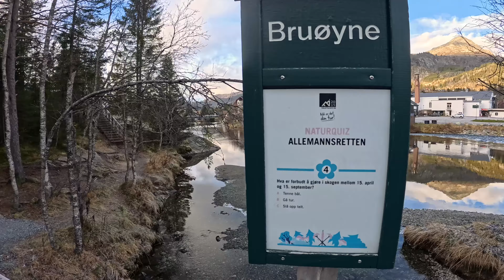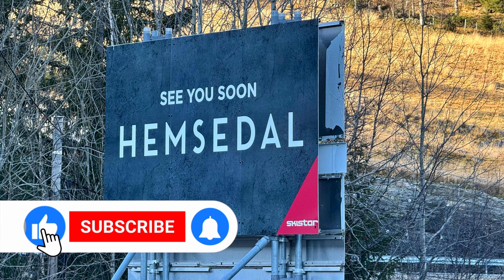First Stop in Norway: Stunning Hemsedal - Episode 1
Join us on an unforgettable adventure as we travel to Norway during the October half-term school holidays! Departing from Newcastle, this is our very first trip to this stunning country, and the cubs couldn’t be more excited.

Our journey begins in the breathtaking alpine town of Hemsedal, where we explore the majestic Rjukandefossen waterfall, wander along the serene Hemsil River, and soak up the incredible mountain scenery. Hemsedal offers something for everyone—from its world-class ski resorts to its tranquil natural beauty.

This is the first episode of our Norway series, where we’ll also visit Bergen and Oslo, all while road-tripping in a Tesla Model Y! 🚗⚡

Whether you’re a fan of adventure, nature, or family-friendly travel, this video is full of moments to inspire your next getaway.

We’re a Sri Lankan family living in the Northeast of England, sharing our love for travel with our cubs.

✅ YouTube Shorts: Travel With Cubs Shorts
✅ X: @travelwithcubs
✅ Threads: @travel_with_cubs